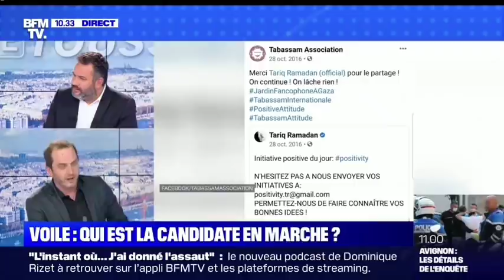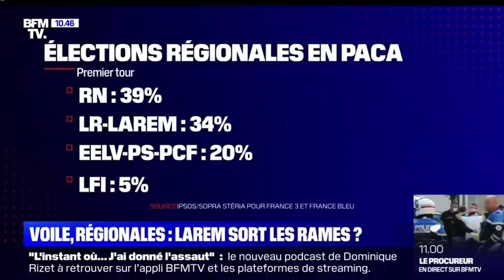Le séparatisme à géométrie variable, ça suffit !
Vendredi 12 mai, Ugo Bernalicis était l'invité du Live Toussaint sur BFMTV. L'occasion d'aborder les prochaines échéances électorales et de rappeler que nous nous érigeons en rempart de la droite et de l'extrême-droit dans la région des Hauts-de-France.